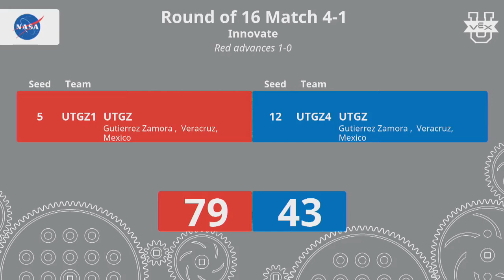2018 VEXU Innovate R16 5-1 - XD vs PRRA - 121 to 64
VEX Worlds 2018 - VRC U - Innovate Division - R16 Match 5-1

Red - Score 121:
XD (XD Robotics, XD Robotics, Tauranga, New Zealand)
||  Innovate Rank:2 . Wins:10 . Loses:0 . WP:20 . AP:70 . SP:514

Blue - Score 64:
PRRA (CAAM Robotics, Universidad de Puerto Rico, Mayaguez, Puerto Rico)
||  Innovate Rank:15 . Wins:6 . Loses:4 . WP:12 . AP:50 . SP:403